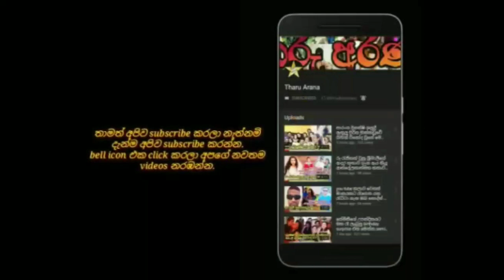මම ජීවිතේ ශක්තිමත් වුනේ පුතා නිසයි එයාගේ ජීවිතේ මම .amal perera